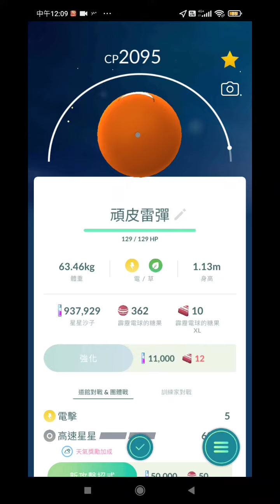Pokemongo 洗翠地區 霹靂雷彈 進化成 洗翠地區 頑皮雷彈 攻擊力測試 對幸福蛋